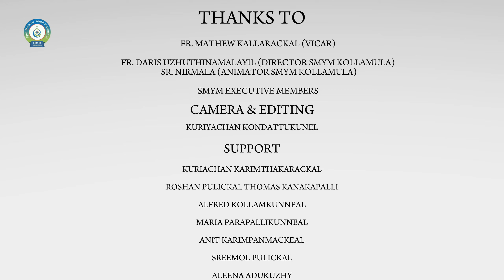"DECEMBER DEEDS" | DAY 8 | SMYM KOLLAMULA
SMYM KOLLAMULA PRESENTS "DECEMBER DEEDS"
A HOLY JOURNEY TO BETHLEHEM.

THANKS TO
REV.FR. MATHEW KALLARACKAL (VICAR)
FR. DARIS UZHUTHINAMALAYIL (DIRECTOR SMYM KOLLAMULA)
SR. NIRMALA (ANIMATOR,SMYM KOLLAMULA)
SMYM EXECUTIVE MEMBERS

CAMERA & EDITING
KURIYACHAN KONDATTUKUNEL

SUPPORT
KURIACHAN KARIMTHAKARACKAL
ROSHAN PULICKAL
THOMAS KANAKAPALLI
ALFRED KOLLAMKUNNEAL
MARIA PARAPALLIKUNNEAL
ANIT KARIMPANMACKEAL
SREEMOL PULICKAL
ALEENA ADUKUZHY